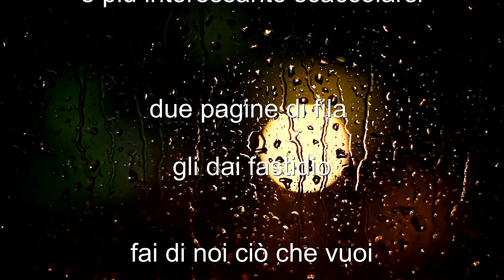𝐏𝐨𝐞𝐬𝐢𝐚 𝐝𝐞𝐥 𝐠𝐞𝐧𝐧𝐚𝐢𝐨 𝐯𝐞𝐧𝐭𝐮𝐧𝐨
Ispirata da

Mário de Andrade (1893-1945): "tempo prezioso delle persone mature"
Balasso: Discorso di Capodanno 2021
Massimo Mazzucco: 2020 - Un Anno di News

Scritta in consecuzione contemporanea  degli ascolti sopracitati
Scatta l'allarme del governo
nelle case di cura si muore ogni giorno
reazioni avverse
dipenderà da noi
vorrei dire buon anno a tutti
gente che sposta pesi
film per bambini
Pinocchio
il Dottor Zivago
vago divago
pubblico ergonomico
gente molle come un totano
è più interessante scaccolarsi
due pagine di fila
gli dai fastidio
fai di noi ciò che vuoi
non voglio esserci
discutono dei titoli
sorridere dei propri errori
dalla parte della verità
duri colpi che la vita ci insegna
crescere
caramelle squisite